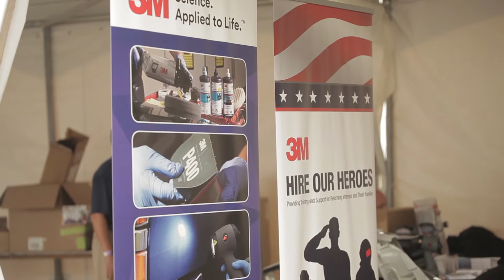New Technician Benefits from 3M Hire Our Heroes Grant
Dan Dwyer, recipient of 3M's Hire Our Heroes grant, discusses how the tools he received from 3M helped him succeed in the collision repair industry.

Each winning student had the opportunity to select $3,000 worth of tools to help them in their education, and for employment after graduation.